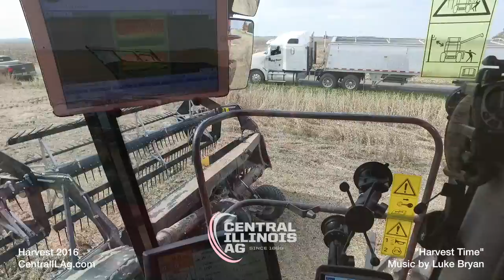"Harvest Time" by Luke Bryan, featuring Midwest Harvest16 by Central IL Ag